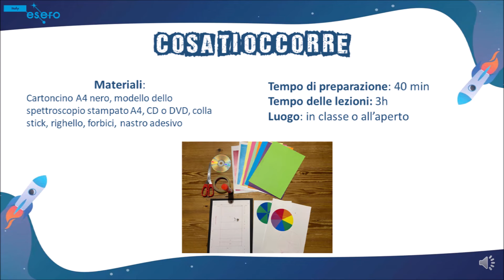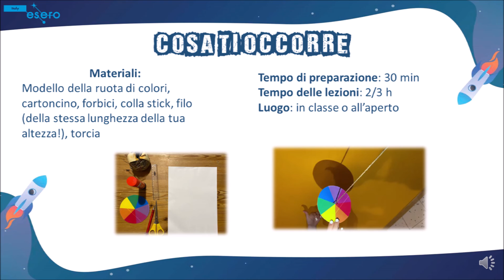La magia della luce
ESERO ITALIA è un programma congiunto dell’Agenzia Spaziale Italiana (ASI) e dell’Agenzia Spaziale Europea (ESA), con il sostegno di una ricca gamma di organizzazioni nazionali attive sia nel campo dell’educazione che del settore spaziale.

ESERO è volto principalmente a formare la comunità dei docenti, che rappresentano il tramite principale verso gli studenti. ESERO ITALIA offre a titolo gratuito eventi di formazione certificata per insegnanti di scuola primaria e secondaria nelle materie curriculari STEM (Scienza, Tecnologia, Ingegneria, Matematica), materiali didattici innovativi, adeguati ai programmi scolastici STEM nazionali, progetti interdisciplinari ed eventi educativi.

Le attività di ESERO ITALIA sono condotte, a partire dal 2021, da un consorzio di istituzioni, selezionato da ASI ed ESA, operanti nel settore della diffusione della cultura scientifica. Il consorzio è guidato dal Museo Nazionale della Scienza e della Tecnologia “Leonardo da Vinci” di Milano e ne fanno parte la Fondazione Idis-Città della Scienza di Napoli, Infini.To Planetario di Torino, il MUSE di Trento, il Museo del Balì di Saltara (PU) e Psiquadro scarl di Perugia.